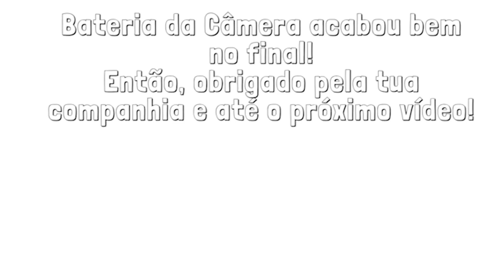SPECIALIZED CHISEL VALE A PENA? - [Bike dos Inscritos #94] - Bike Mundo